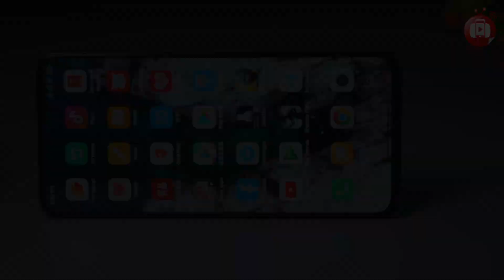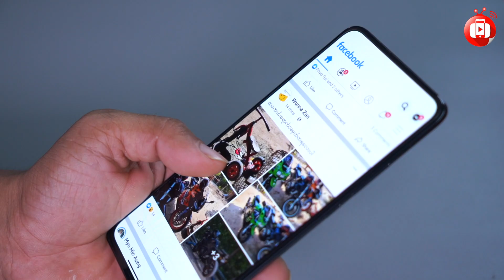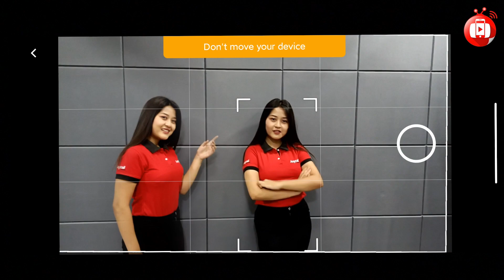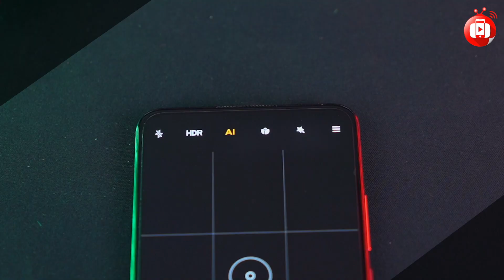Here’s K30 Ultra Full Review, Let’s explore its ability & weakness with ACTV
30 Ultra Full Review လာပြီဗျို့…
ဘယ်နေရာတွေမှာ အားသာပြီး ဘယ်အပိုင်းတွေမှာ
အားနည်းချက်ရှိနေမလဲဆိုတာကို 👇👇